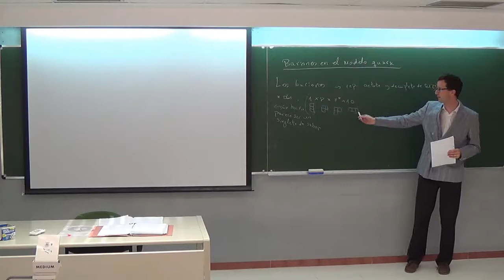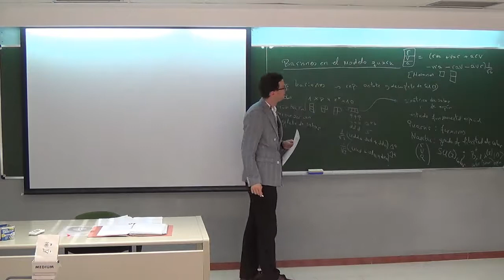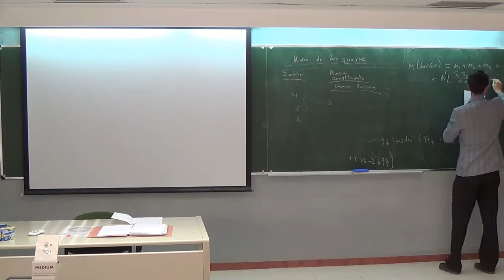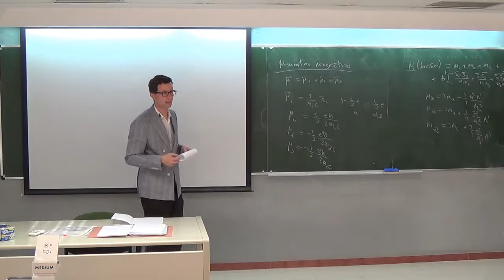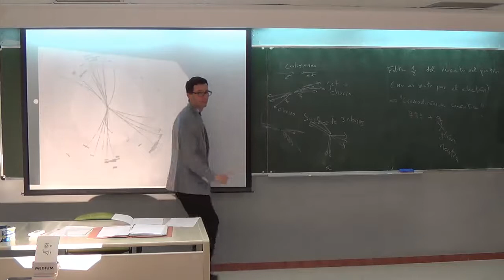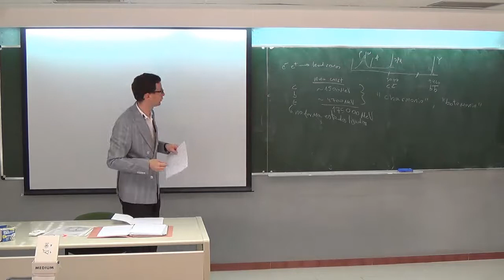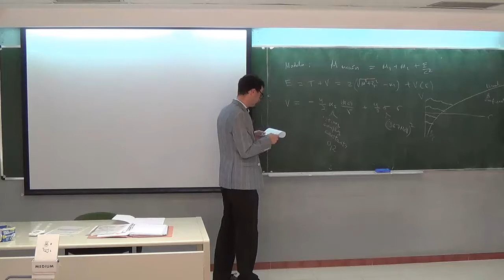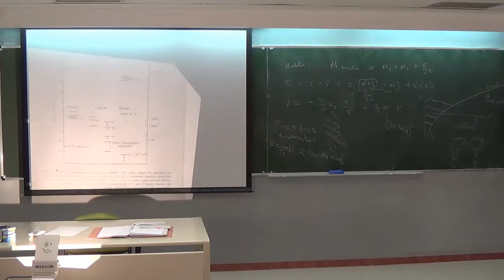Lección 40 Estructura de la Materia, Univ. Complutense de Madrid (2014), 3º Grado en Física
Contenido: bariones en el modelo quark. Masas de los quarks. Momentos magnéticos de los bariones. Sucesos de tres chorros y gluones. R. Quarks pesados. El Charmonio. El espectro de partículas del modelo estándar.

Lesson 40, Structure of Matter, Univ. Complutense, Madrid, 3rd year of the physics degree. Content: baryons in the quark model. Quark masses. Baryon magnetic moments. Three-jet events and gluons. R. Heavy quarks. Charmonium. The standard model particle spectrum.

Formación previa aconsejable:  Mecánica clásica, Física cuántica, Cálculo en varias variables.

Lectura recomendada: Donald Perkins, "Introduction to High Energy Physics",
"Partículas elementales, Una vía hacia el Cosmos", de R. F. Alvarez-Estrada, M. Ramón Medrano y F. J. Llanes Estrada, Ed. Pirámide, Madrid 2018.